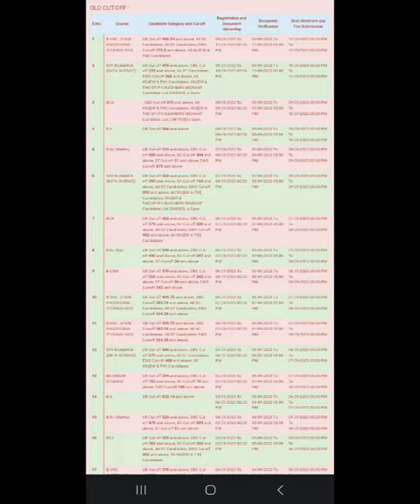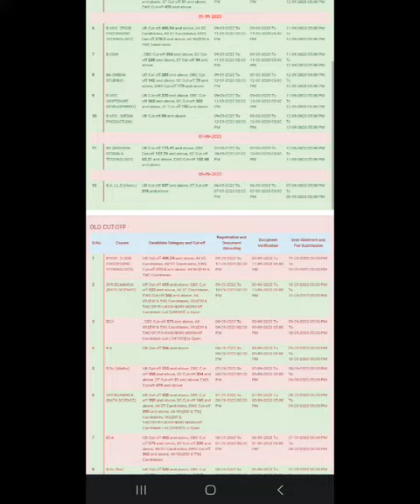Allahabad University |BA course 3nd cutoff जारी| Cutoff में हुआ बहुत गिरावट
cmp degree college bsc Math cutoff
BA cutoff 3nd cutoff ReleAsED
BA 3nd cutoff 2023
allahabad University ba 3nd cutoff
cuet allahabad university allahabad university mba fees

allahabad university cuet admission allahabad university b tech fees

allahabad university mca fees allahabad university cuet registration

university of allahabad course admissions allahabad university counselling

allahabad agriculture university application form 2022 allahabad university ug admission 2022 23

allahabad university bba fees united university allahabad application form 2022

CUET-UG